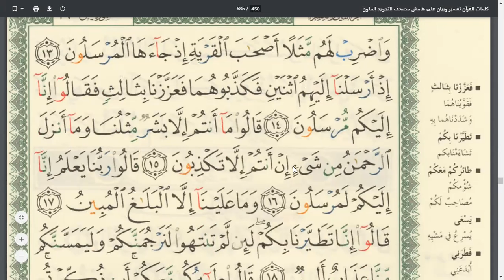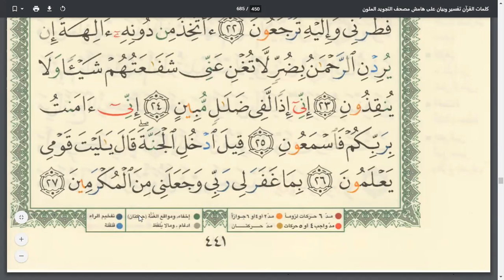Eaalim Muhammad Ya Sin ayat 1 to 27